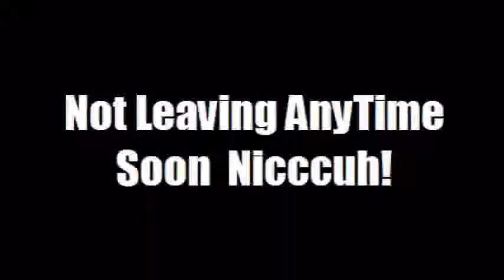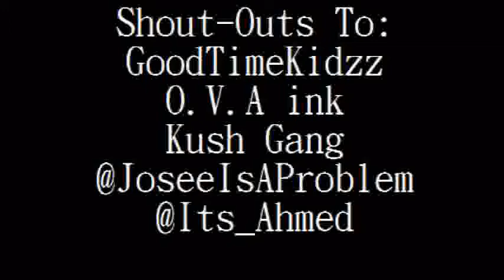Episode 2:Lehgo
SquadBoyz for the fans and supporters and of course the haters haha.